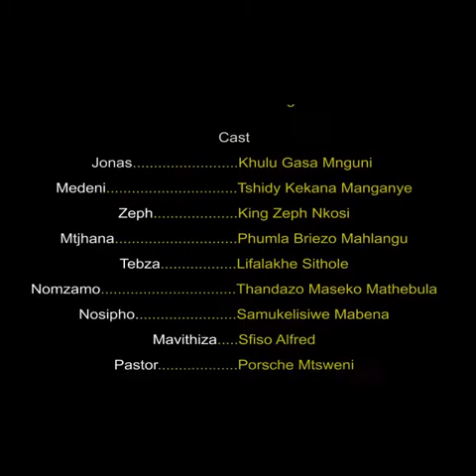You need a man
Jonas his trying to fix his family issues.